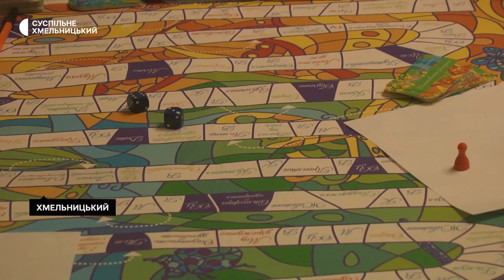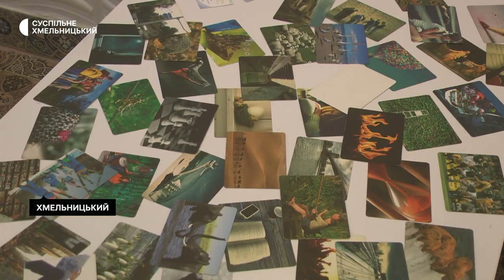У Хмельницькому відкрили центр травми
У хмельницькому благодійному фонді «Хесед-Бешт» відкрили центр травми «Ор шалом»-або ж «Світло в світ»-розповідає його керівниця Олена Косіюк. За її словами, центр створювали за ізраїльським зразком за кошти благодійних фондів Америки та Ізраїлю, і усі послуги в центрі безкоштовні.